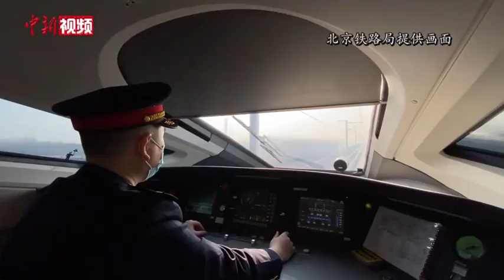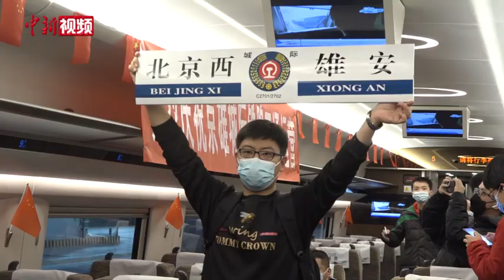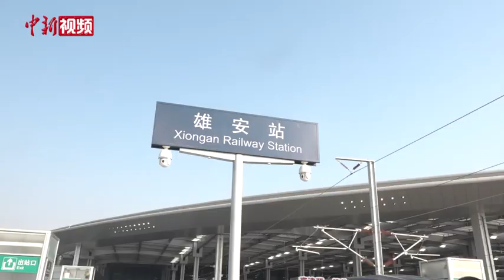京雄城际铁路全线开通 北京至雄安50分钟可达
12月27日，北京至雄安新区城际铁路（以下简称京雄城际铁路）大兴机场至雄安新区段开通运营，至此京雄城际铁路实现全线贯通。北京西站至雄安新区间最快旅行时间50分钟，大兴机场至雄安新区间最快19分钟可达。